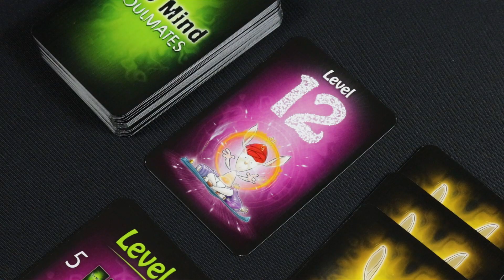The Mind Soulmates, ¡dejad que el vidente os ilumine!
En esta nueva versión de The Mind, las cartas se juegan boca abajo y uno de vosotros es el vidente, ¡y el vidente sabe más! Se le permite ver algunas cartas de antemano y dar valiosos consejos al equipo usando la pizarra.

Todo lo demás ocurre en secreto y sin hablaros, igual que en el premiado juego The Mind.

¡Tú creas el milagro sólo con tus pensamientos! ¡Una experiencia de juego incomparable!